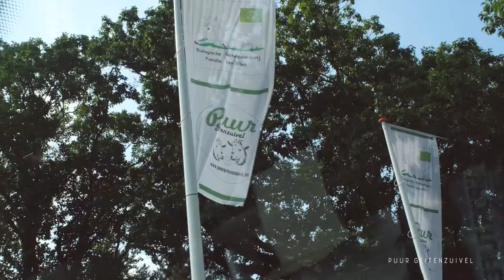Spicy Goat Cheese Burger with Chipotle Hot Sauce | Raijmakers Heetmakers | Outdoor Cooking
In this video we are presenting you our Spicy Hometown Goat Cheese Burger. This burger is inspired by the village that we grew up in, called Asten - Heusden. The Netherlands, in general, is not known for it's spicy food, just as it isn't well known for it's beautiful nature. In this video we want to prove you that our country, in this case the region of Noord-Brabant, has more to offer than you might think.

Discover the full recipe of our Spicy Goat Cheese Burger below.

Ingredients:

- Raijmakers Heetmakers Heat Enhancer hot sauce with Chipotle, Habanero & Whiskey
- Beef (around 150 grams per person)
- Goat Cheese (locally sourced at Puur Geitenzuivel)
- Mushrooms
- Onion
- Arugula
- Pickles
- Brioche buns
- Olive oil
- Mayonaise

Instructions:

1. Slice the onion and mushroom and set aside. Fire up a (cast iron) pan and as one table spoon of olive oil. Once the oil has reached medium-high heat, add the sliced onion and mushroom.
2. After grilling the onion and mushroom for about 3-4 minutes, add some Raijmakers Heetmakers Heat Enhancer chipotle hot sauce. Stir thouroughly and grill for another 2-3 minutes. Put in a bowl when they onion and mushrooms are well cooked and slightly caramelised.
3. Take a brioche bun a cut open. Grill the insides shortly in the cast iron pan and put aside when grill marks are showing.
4. Now let's prepare the burgers. Take around 150 grams of minced beef and shape them into rather thin burgers. Fire up your pan to high heat and add a few table spoons of olive oil. Now add the burgers and grill on one side for 2 minutes. Flip the burger and grill for another 2 minuters. Add the goat cheese right after flipping. Take at the burgers and let them rest for a few minutes.
5. Let's make a spicy, sweet & smokey mayonaise by mixing our Heat Enhancer with your favourite mayonaise. Put this on the bottom half of your grilled brioche bun generously. Then add some arugula and sliced dill pickles. Add the goat cheese burgers and put the grilled mushrooms and onions on the other half of the bun.
6. As the ultimate finishing touch, drizzle a generous amount of Heat Enhancer hot sauce onto the burgers and close your bun. Smakelijk eten!

0:00 intro
0:27 This is our Home Ground
1:41 Arriving at Karmijn (Camping Forest) in Heusden
2:04 Preparing the ingredients
5:31 Grilling Vegetables with hot sauce.
8:08 Preparing & Grilling Burgers
9:31 Making a burger sauce with Heat Enhancer hot sauce
10:22 Building the Hometown Burger
11:32 Trying out Spicy Goatcheese Burger